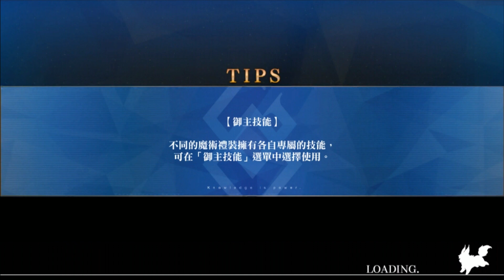《FGO攻略》陽炎塔140F 打不中的鋼鐵之王｜鬼樂百重塔｜DA的學得來系列